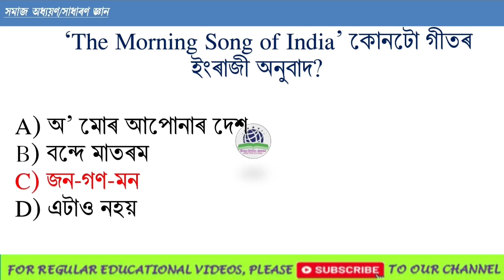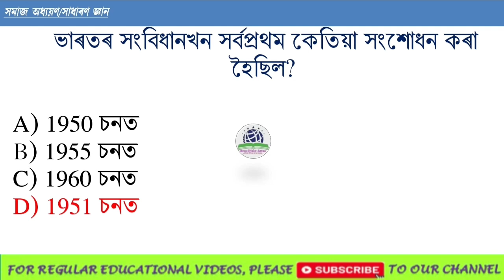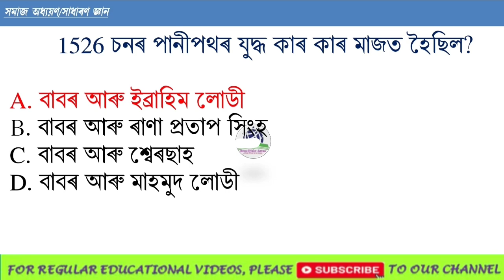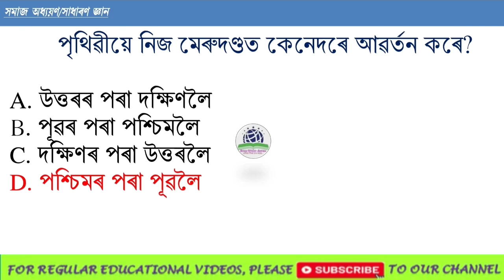ADRE Grade 4 Special//General Knowledge most important questions //most common question for exams 6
নমস্কাৰ,
আপোনাক আমাৰ ইউটিউব চেনেল  @examtricksassam  লৈ স্বাগতম জনাইছো । আজিৰ ভিডিঅ’টিত আগন্তুক পৰীক্ষাসমূহৰ বাবে অতি গুৰুত্বপূৰ্ণ প্ৰশ্ন কিছু লৈ আহিছো । এই ভিডিঅ’টি বিশেষকৈ তৃতীয় আৰু চতুৰ্থ বৰ্গৰ পৰীক্ষাৰ্থীৰ বাবে প্ৰস্তুত কৰা হৈছে ।

আমাৰ প্ৰকাশিত  ই-গ্ৰন্থ দুখনি অনলাইন পঢ়িবলৈ তলৰ লিংকটোত ক্লিক কৰকঃ

আমাৰ চেনেলৰ বিভিন্ন শিতানৰ ভিডিঅ’সমূহ চাবলৈ তলৰ লিংকসমূহত ক্লিক কৰকঃ

আমাৰ সামাজিক মাধ্য়মসমূহৰ সৈতে জড়িত হ’বলৈ তলৰ লিংকসমূহত ক্লিক কৰক…

Thanking You.
ধন্যবাদেৰে.
             Team
"Exam Tricks - Assam"​
adre

adre2.0

scert

deled

scertdeled

deled previous questions

d el ed previous year question paper

d el ed previous questions 2019

d el ed previous questions 2020

d el ed previous questions 2021

d el ed previous questions 2022

d el ed previous year question paper 2019

d el ed previous year question paper 2020

d el ed previous year question paper 2021

d el ed previous year question paper 2022

d el common questions

d el ed model questions

scert del ed pet

scert d el ed pet 2023

d el ed important gk

important gk questions for d el ed pet 2023

history mcqs

politics mcq

geography mcq

economics mcq

assam politics mcq